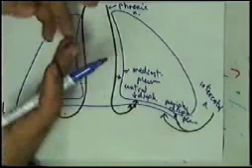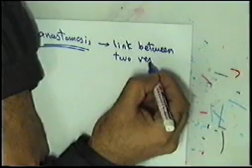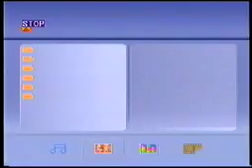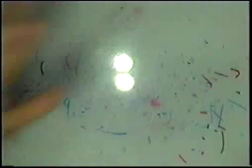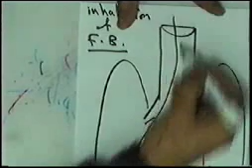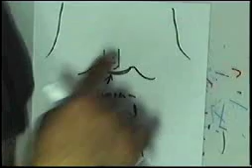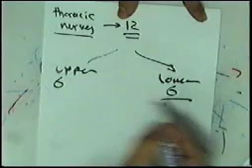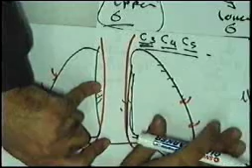applied anatomy by dr / sameh ghazy